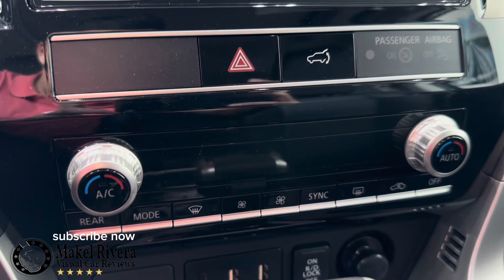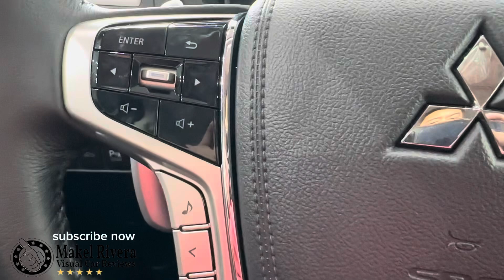Mitsubishi Montero 4WD GT 2024 pinaka murang SUV - Visual Car Reviews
The 2024 Mitsubishi Montero GT 4WD is a robust SUV designed for both on-road and off-road performance. Here are some key specifications:

Engine:3.0L V6
•Power:Approximately 215 horsepower
•Torque:Around 285 Nm
•Transmission:8-speed automatic
•Drivetrain:Four-wheel drive (4WD)

Dimensions
•Overall Length:Approximately 4,825 mm
•Overall Width:Around 1,875 mm
•Overall Height:Roughly 1,880 mm
•Wheelbase:About 2,800 mm
•Ground Clearance:Approximately 218 mm

Fuel Economy
•City:Around 9-10 km/L
•Highway:Approximately 11-12 km/L
•Combined:Around 10 km/L

Features
•Infotainment System:8-inch touchscreen display with Apple CarPlay and Android Auto
•Audio System:Premium sound system
•Seating:Leather seats with power adjustments
•Safety:Multiple airbags, ABS, EBD, traction control, and advanced driver assistance systems
•Climate Control:Dual-zone automatic climate control
•Additional Features:Sunroof, LED headlights, power tailgate, and various off-road driving modes

These specifications may vary slightly depending on the market and trim level. For the most accurate details, it's best to check with a local Mitsubishi dealership.

Please inquire on page for more price updates and promos

👍 Makel Rivera